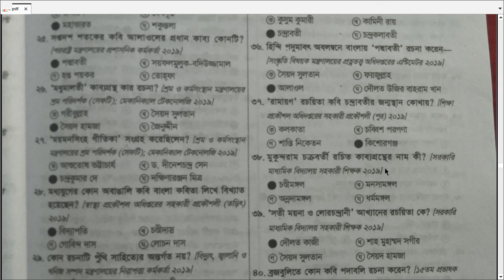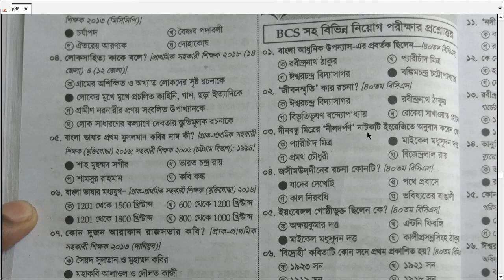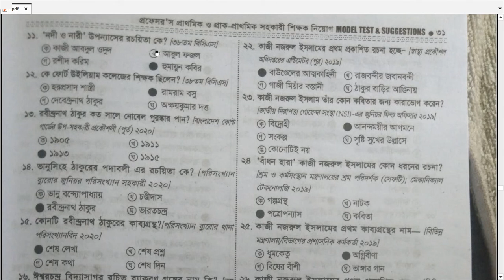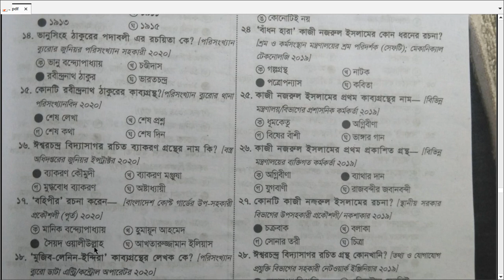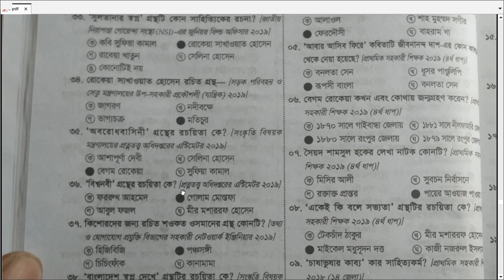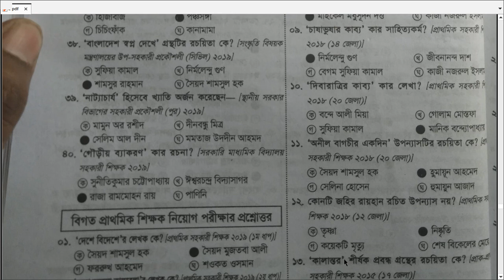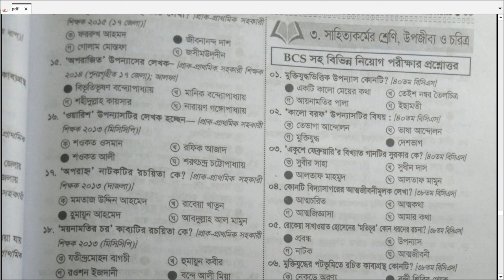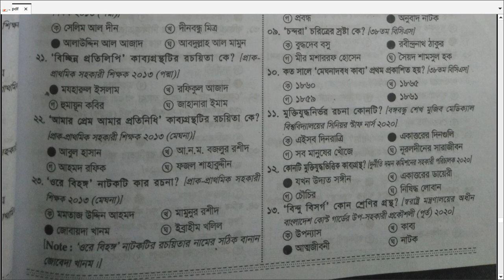বাংলা দ্বিতীয় পত্রের গুরুত্বপূর্ণ প্রশ্ন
বাংলা দ্বিতীয় পত্র
School 999

বাংলা অনার্স দ্বিতীয় পত্রের ভীষণ গুরুত্বপূর্ণ উওর,বাংলা অনার্স দ্বিতীয় পত্রের ভীষণ গুরুত্বপূর্ণ উওর ::ছন্দ শিখুন সহজে,বাংলার গুরুত্বপূর্ণ প্রশ্ন,বাংলা দ্বিতীয় পত্র,চর্যাপদের গুরুত্বপূর্ণ প্রশ্ন,গুরুত্বপূর্ণ বাংলা প্রশ্নাবলী ২০১৯,বাংলা দ্বিতীয় পত্র mcq,job বাংলা দ্বিতীয় পত্র mcq,বাংলা দ্বিতীয় পত্র for bcs,গুরুত্বপূর্ণ mcq বাংলা,job বাংলা দ্বিতীয় পত্র part-2,job বাংলা দ্বিতীয় পত্র for bcs,চর্যাপদের গুরুত্বপূর্ণ সম্ভাব্য প্রশ্ন ও উত্তর,গুরুত্বপূর্ণ mcq +কিছু জ্ঞান মূলক প্রশ্ন